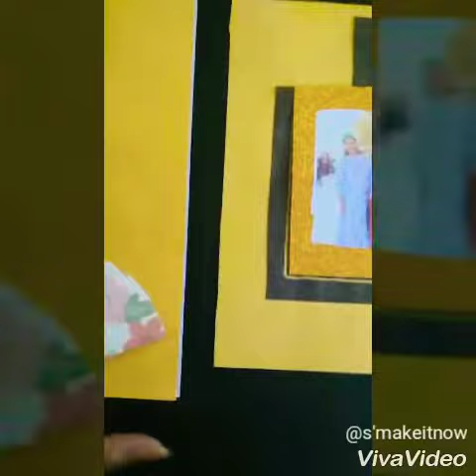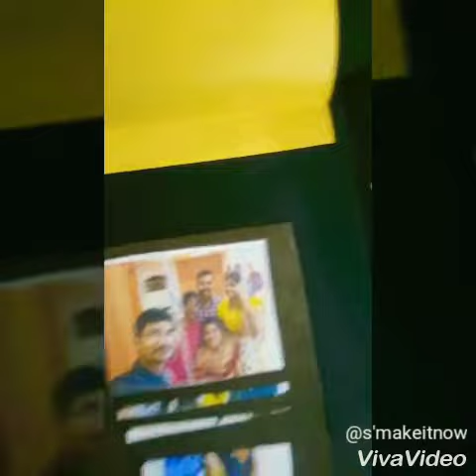Special surprise Birthday card ideas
Hello... welcome 🤗 to my channel S_MakeITnow. 😍
This is a special surprise Customized handmade birthday🎂 greeting card with special moments of pics ... 💞💥
To place ur order 👇😋😄
Ping us in fb or insta..